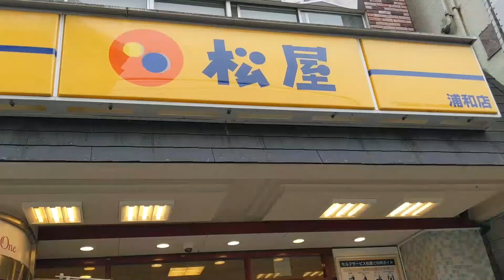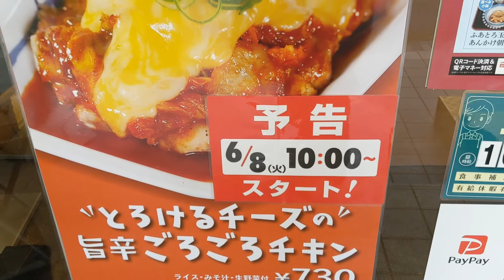松屋 松屋で朝ごはん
選べる小鉢の朝定食を食べました